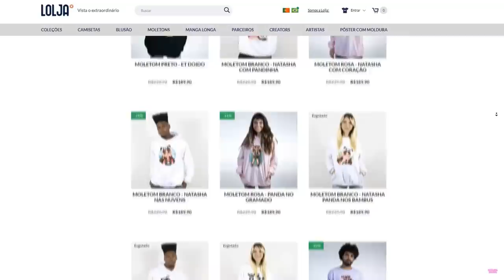EU VIREI UMA BATATA NO PARKOUR DO ROBLOX!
NatashaPanda😊